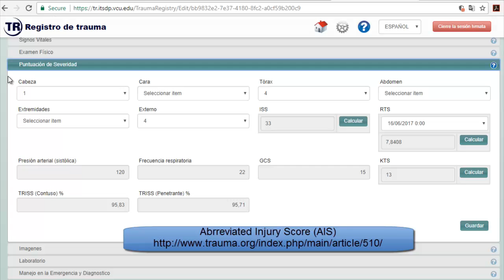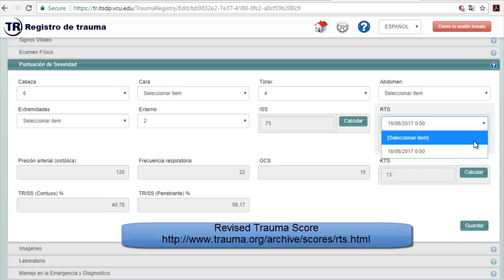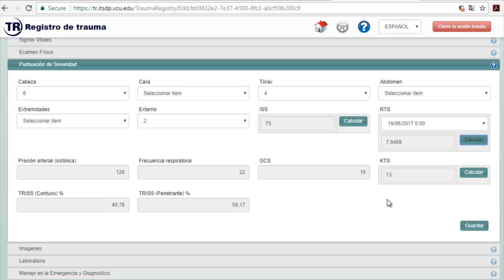ITSDP/SPT Registro de Trauma: 9 Ingreso de un Nuevo Registro Categoría de Puntuación de Severidad